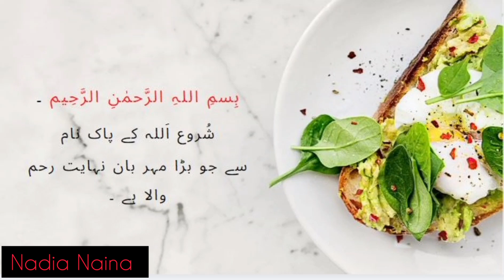Diet Cucumber Magic Water | Cucumber Detox For Lose Weight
Detox Water for weight loss and clear skin | Cucumber Water |

Ingredients

1. Cucumber
2. Mint
3. Lemon
4. Water

Best Wishes!